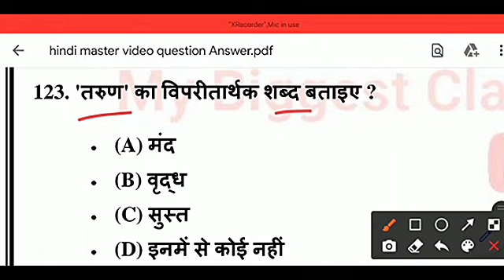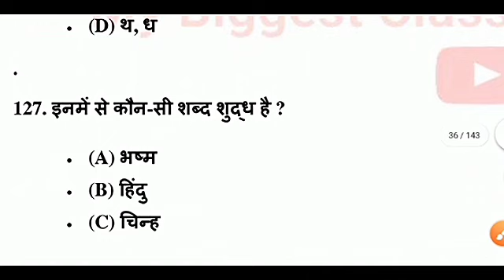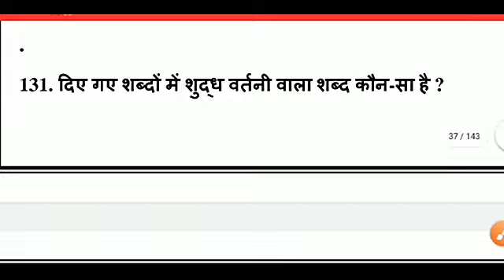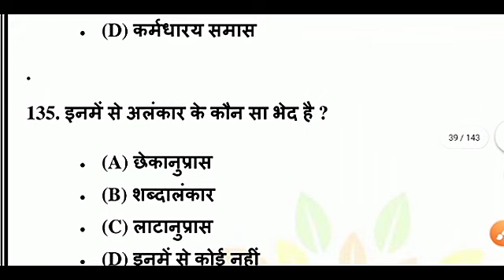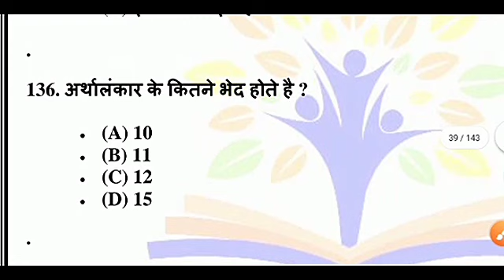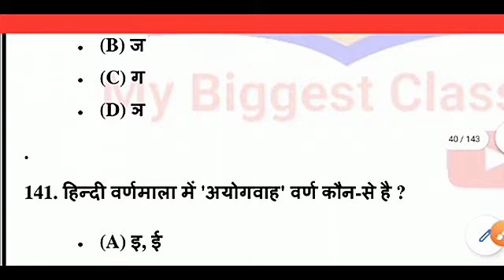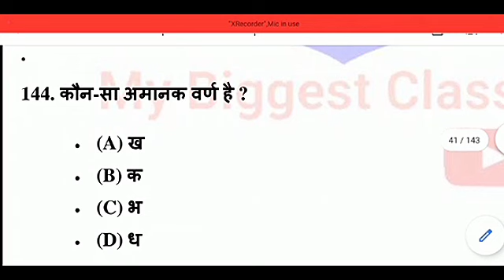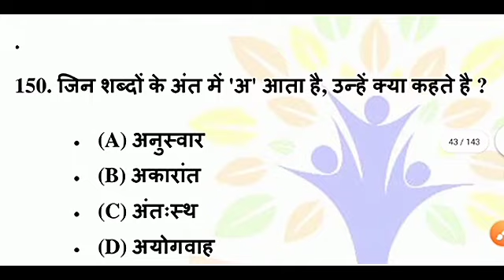Hindi Grammar Practice set-64, Hindi Grammar Classes forest Guard